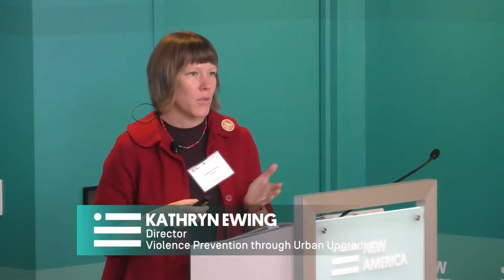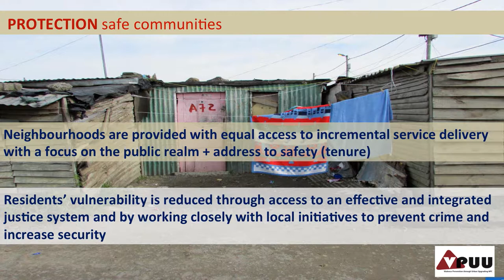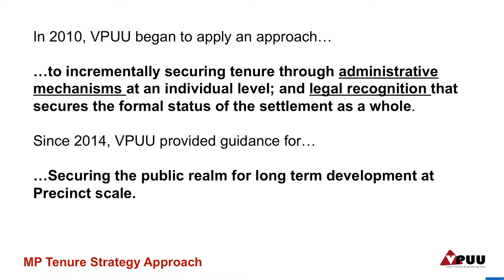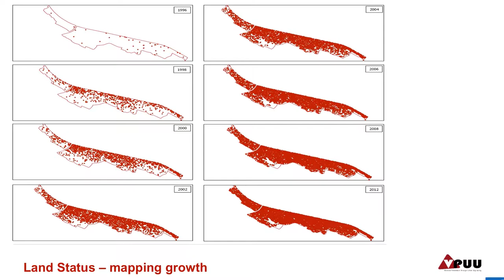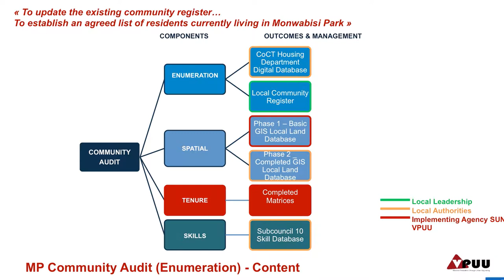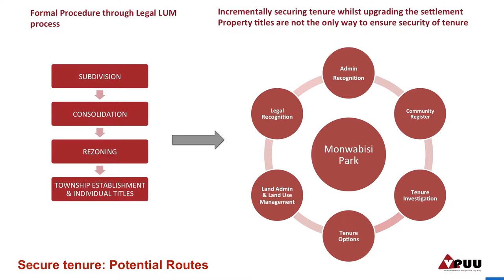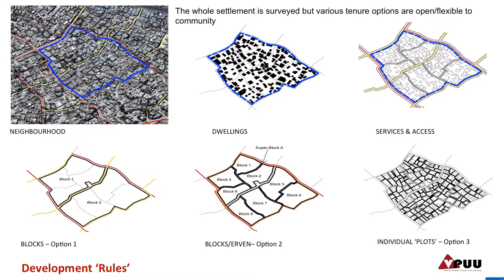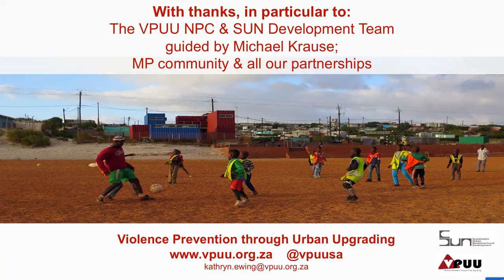ISS at FPR - Kathryn Ewing: Land Rights in the Township: Building Incremental Tenure in CPT, RSA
On May 31, 2017 New America's Future of Property Rights - hosted Princeton's Innovations for Sustainable Societies to launch a series of cases regarding innovations in land tenure and formalization. ISSCases. In this talk Kathryn Ewing (Director, Violence Prevention through Urban Upgrading) discusses the case "Land Rights in the Township: Building Incremental Tenure in CPT, RSA."